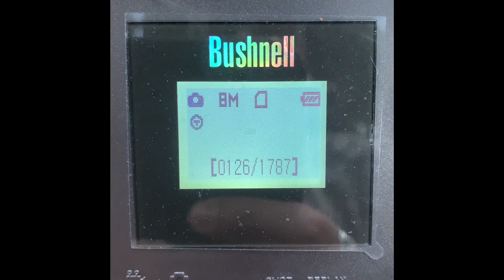2019 - UTAH OTC ARCHERY ELK HUNT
Went on a small hunt for elk up on the extended and got into some bulls, but couldn't get them close enough for a shot.  Had a little rut action, but seemed to be tapering off.  Enjoy!